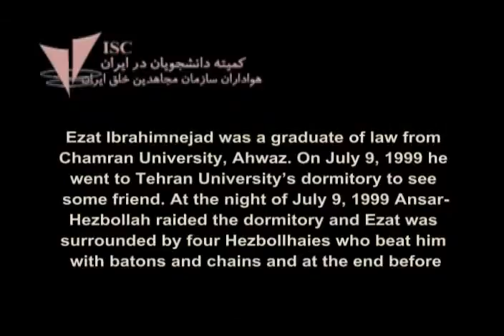Eazt Ibrahimnejad fallen for freedom on July 9, 1999 Stuent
Ezat Ibrahimnejad was a graduate of law from Chamran University, Ahwaz.
On July 9, 1999 he went to Tehran and went to Tehran University's dormitory to see some friend.
At the night of July 9, 1999 Ansar Hezbollah raided the dormitory and Ezat was surrounded by four Hezbollhaies who beat him with batons and chains and at the end before the other students could get to him for help Ezat was shot in the left eye at 6.50 pm. The bullet entered his brain and killed him.
His family identified the killers as Mehdi Safari Tabar the son of Islamishahr's Friday Imam and Massoud Dehnamaki on of the main leader of the raid of Ansar Hezbollah at the dormitory but the court didn't even accept them as accused.

Iran Students Committee